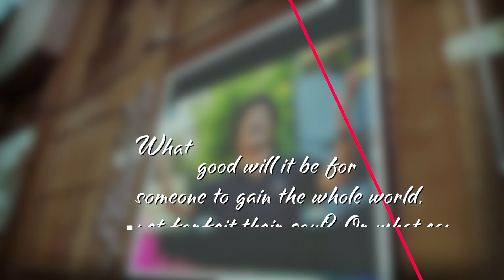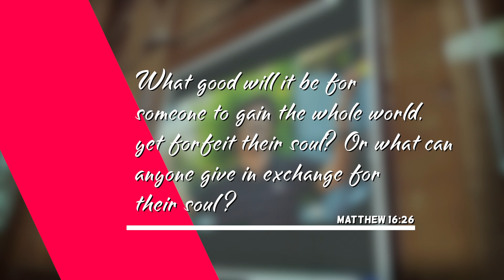ETERNAL LOVE | Season 11 | Elligore | Badaga Christian song | Mukesh Media